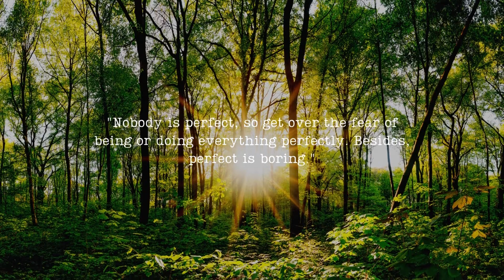This thing You Need to Know Before Starting Keto Diet! #405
🚫DAILY UPLOADS🚫